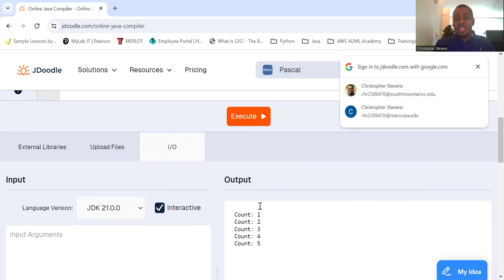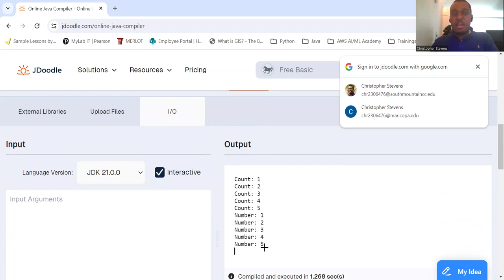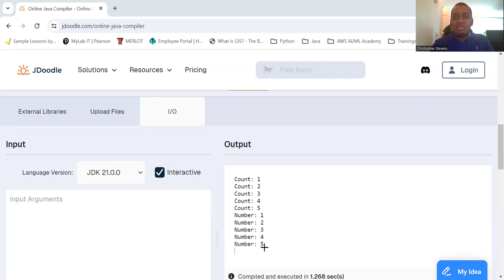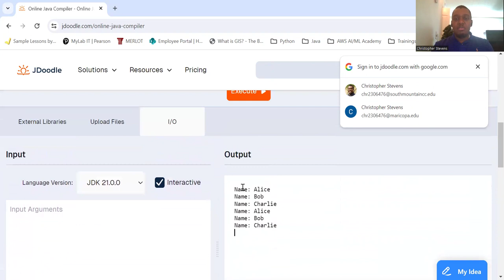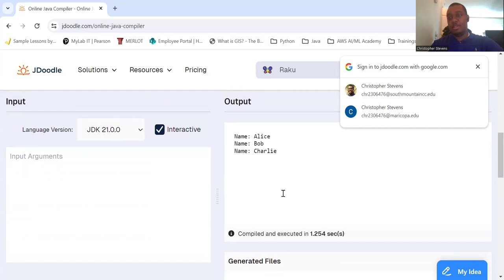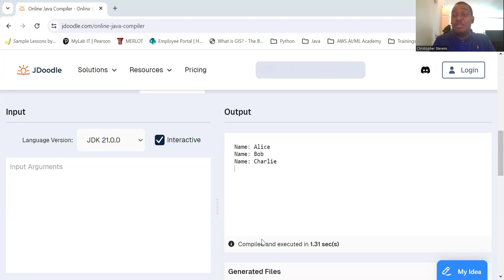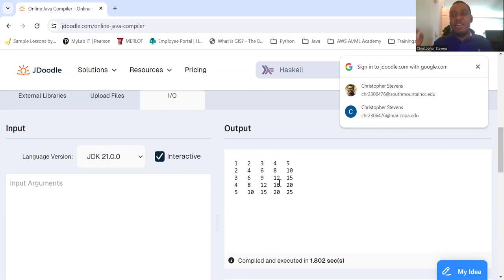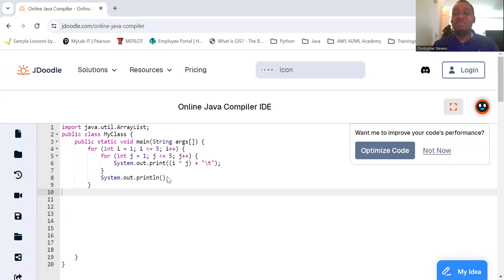In-Depth Look at For Loops in Java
Now that we've covered while and do-while loops, it's time to explore the for loop, another essential control flow statement in Java. The for loop is often used when you know in advance how many times you want to execute a statement or a block of statements.